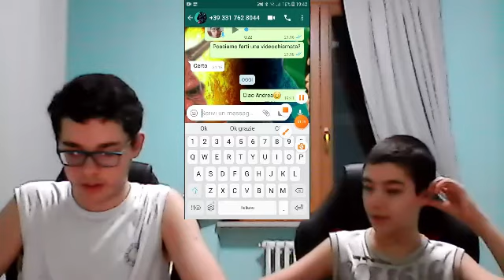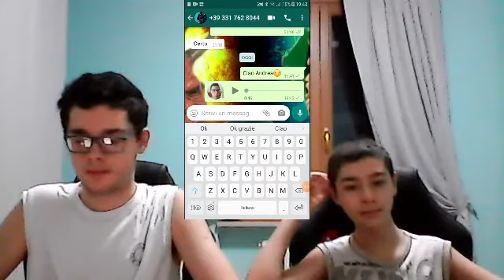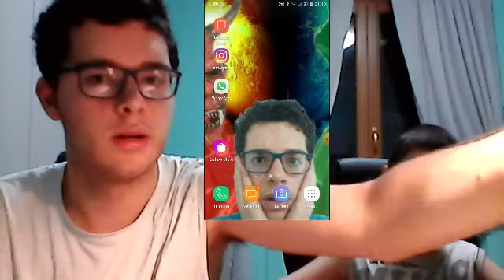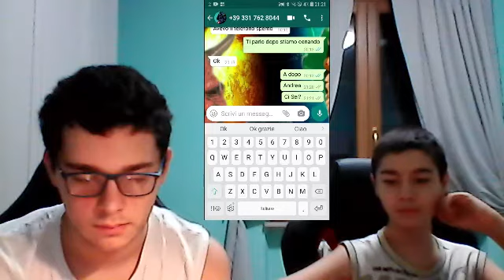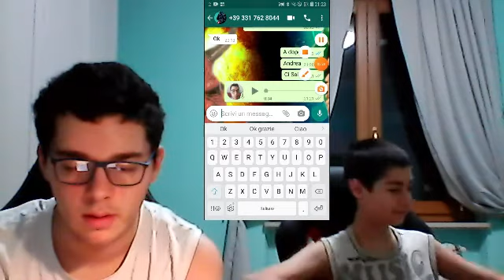2° PRANK: AL NOSTRO AMICO ANDREA!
IN QUESTO VIDEO FACCIAMO UN NUOVO PRANK AL NOSTRO AMICO ANDREA!
GUSTATEVELO E DIVERTITEVI!
PER QUESTO VIDEO DATE 25 LIKE!!